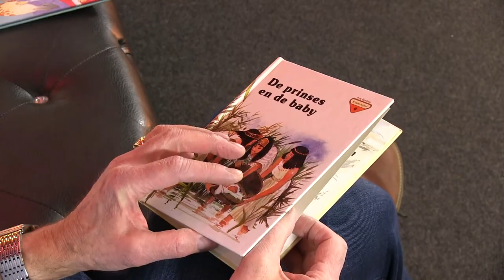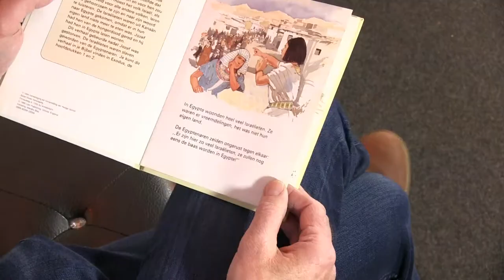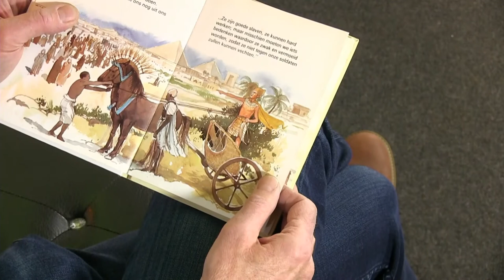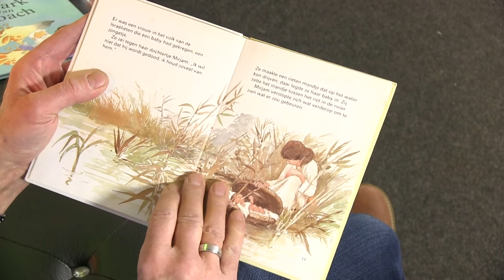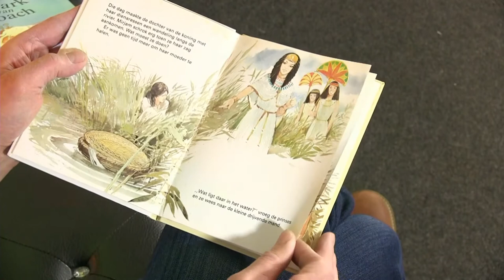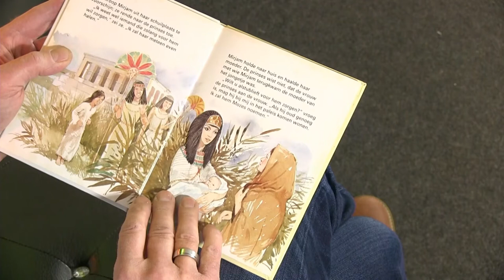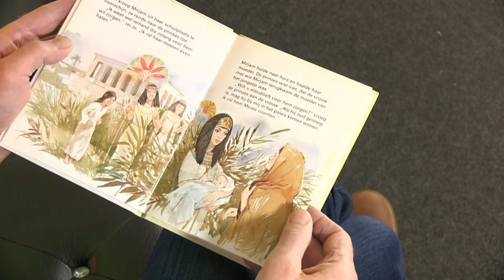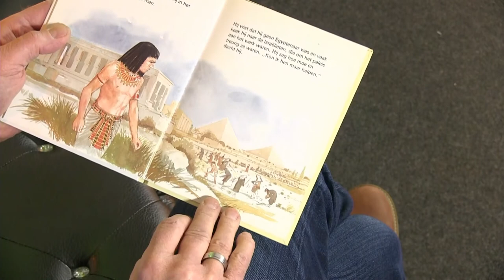De prinses en de baby (Meneer Kees leest voor)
Wat gezellig dat je weer komt kijken en luisteren.
Speciaal voor jou ook deze woensdag weer een voorlees video.
Met nieuwe voorlezers en nieuwe verhalen, én nieuwe liedjes.
Deze week een video van Meneer Kees met het boekje 'De prinses en de baby'.
Zingen jullie ook heel hard met Cato en Rosa mee?

Heel veel plezier, en tot volgende week!